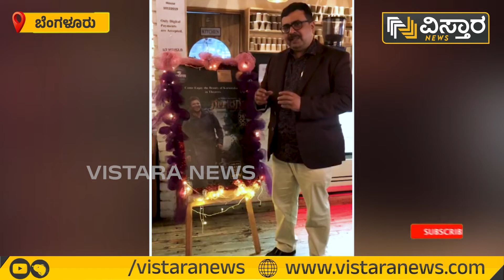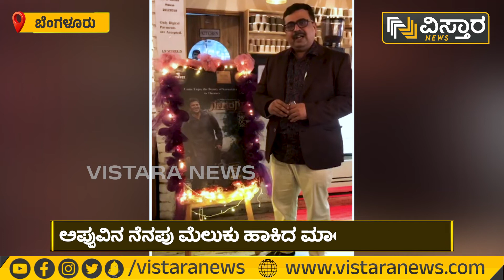Bangalore: ಅಯ್ಯಂಗಾರ್ ಔಟ್​ಲೆಟ್​ನಲ್ಲಿ ಗಂಧದಗುಡಿ ಕ್ಯಾಂಪೇನ್​​ | Vistara News Kannada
ಪುನೀತ್​ ರಾಜ್​​ ಕುಮಾರ್ ತಿಂಡಿ ಪ್ರಿಯ ಎಂಬುದು ಎಲ್ಲರಿಗೂ ಗೊತ್ತು. ಅದರಲ್ಲೂ ಅವರಿಗೆ ಚಾಕೋವಾಲೆಟ್​ ಬ್ರೌನಿ  ಸ್ವಲ್ಪ ಜಾಸ್ತೀನೇ ಅಚ್ಚುಮೆಚ್ಚು. ಅಪ್ಪು ಬೆಂಗಳೂರಿನ ಅಯ್ಯಂಗಾರ್ ಓವನ್​ ಫ್ರೆಶ್​ಗೆ ಭೇಟಿ ನೀಡಿ  ಚಾಕೋವಾಲೆಟ್​ ಸವಿಯುತ್ತಿದ್ದರಂತೆ. ಔಟ್​ಲೆಟ್​ನ  ಮಾಲೀಕ ಪ್ರಮೋದ್​ ಈ ಹಳೇ ನೆನಪುಗಳನ್ನ ಹಂಚಿಕೊಂಡಿದ್ದಾರೆ. ಜತೆಗೆ ತಮ್ಮ ಔಟ್​ಲೆಟ್​ನಲ್ಲಿ ಗಂಧದಗುಡಿ ಚಿತ್ರದ ಪ್ರಚಾರವನ್ನೂ ಕೈಗೊಂಡಿದ್ದಾರೆ.